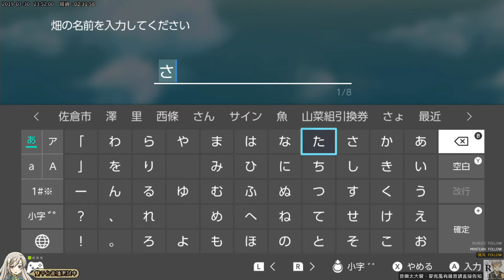【羅倫嘎】【符文工廠4 Special】失憶王子撩妹記 Part.7-2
遊戲：符文工廠4 Special
平台：Nintendo Switch
遊戲發售日期：（日文版）2019/07/25
                             （中文版）延期至2019秋季未定

此作為2012年在3DS上得符文工廠4重製加強版（有新增劇情及語音）
本人只玩過一代，我會以全新的遊戲角度來遊玩此作，有冒犯到前作黨的請見諒
系統部分也因將近是13年前玩的一代幾乎已經忘光(或是到四代以來變化很多了)
很多新手會遇到的問題估計都會碰到，這點還請大家多多包涵。

劇情部分在畫面的左下角有請直播時的觀眾盡量不要據透，我是一個很喜歡看劇情＆代入的玩家
若是我真的找不到解決辦法時才會向觀眾們求助，如果看得很不愉快也先說聲抱歉。

最後若是對本作有興趣的玩家歡迎購入2019秋季預定發售的「中文版」